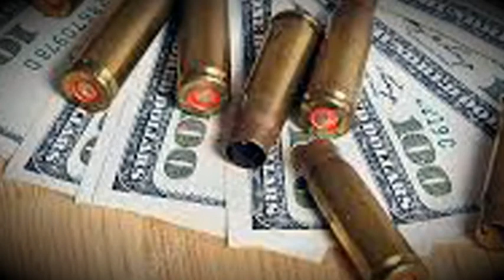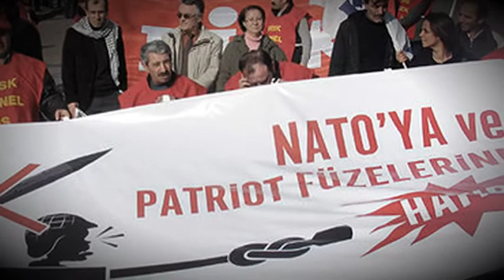Emperyalizm ve Dünya